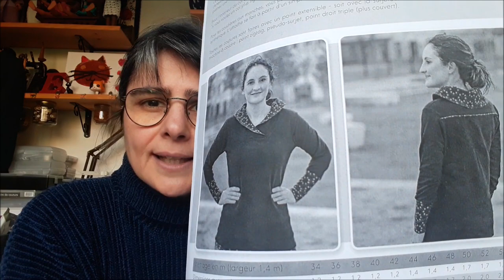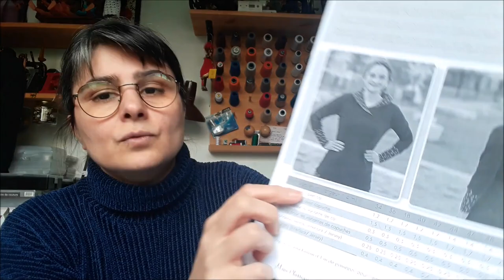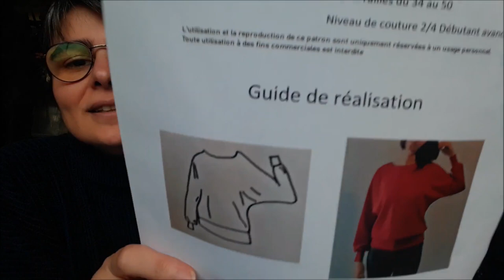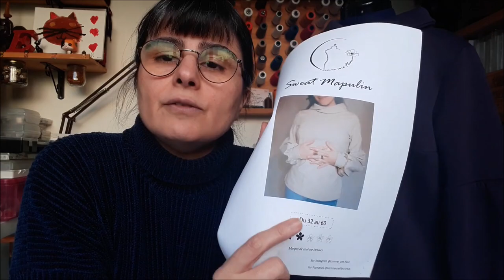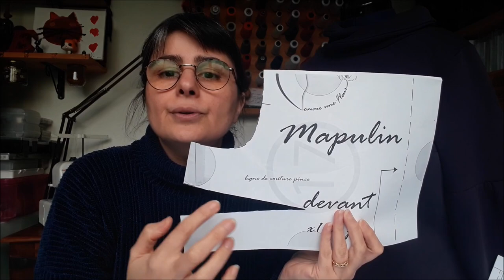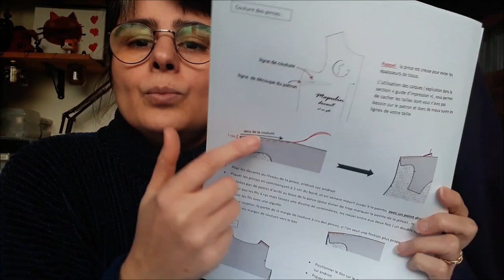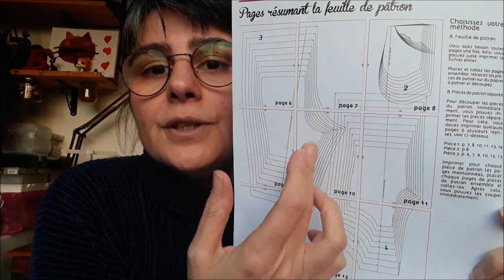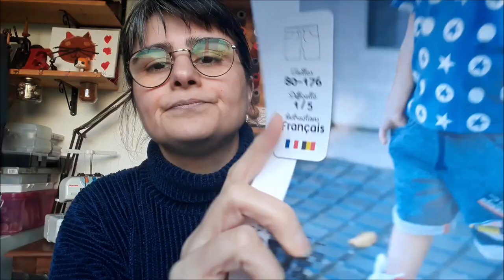Bilan couture #32 : retouches, sweat Miss Classique, sweat Emy, sweat Mapulin et Short Robin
Bienvenue sur ma chaine, je vous mets les liens ci-dessous des patrons présentés dans ma vidéo

A bientôt

Cécile